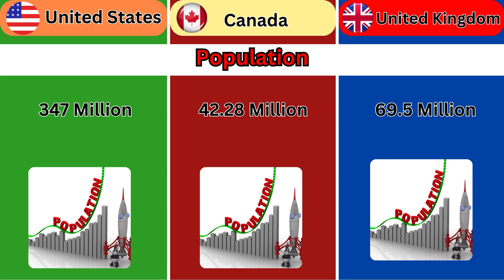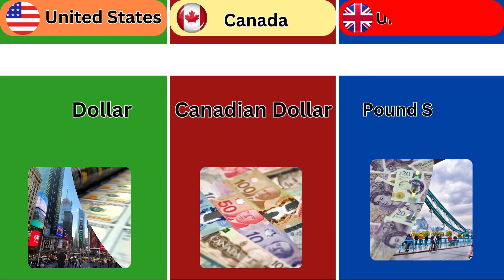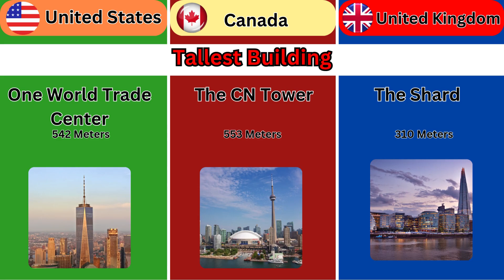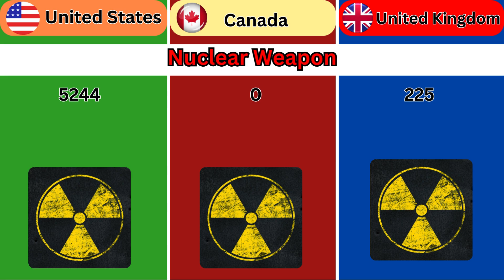United States vs Canada vs United Kingdom | Data Comparison | Bizz Data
In this video we discuss about data comparison between United States vs Canada vs United Kingdom. I hope you enjoy and like this informative and Educational Data Comparison video.

United States vs Canada vs United Kingdom

data comparison

bizz data